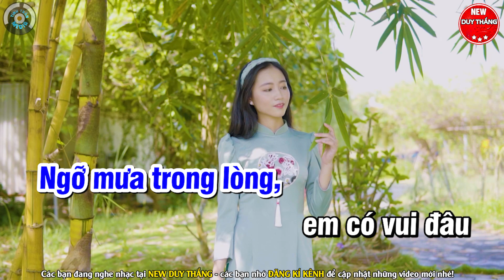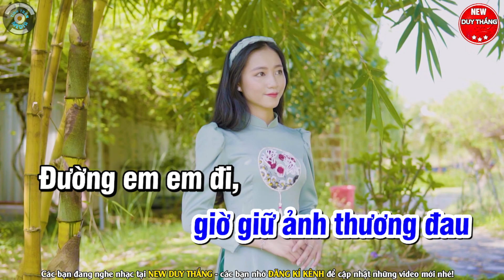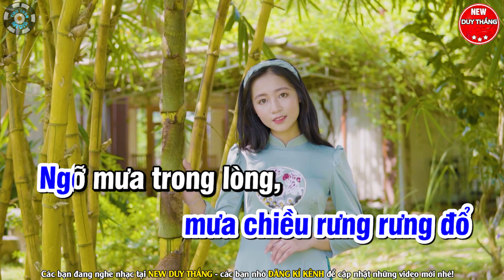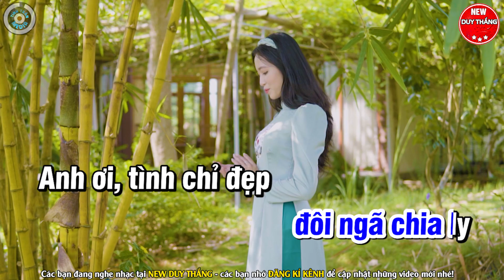Làm Dâu Xứ Lạ Karaoke Nhạc Sống Tone Nữ - New Duy Thắng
Bài hát : Làm Dâu Xứ Lạ
Sáng tác : Vinh Sử
Thể loại :  karaoke
trình bày : New Duy Thắng